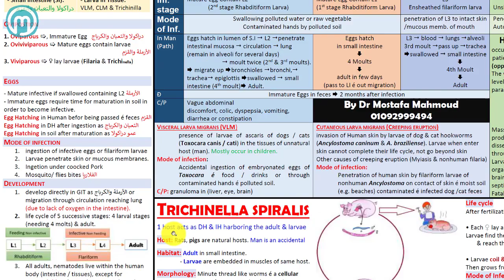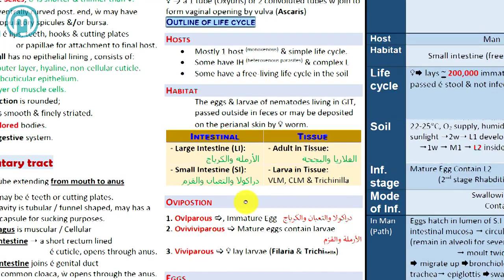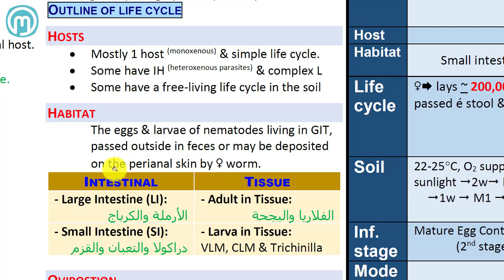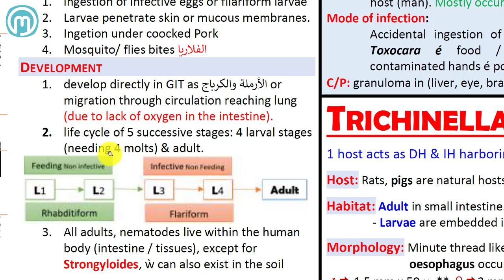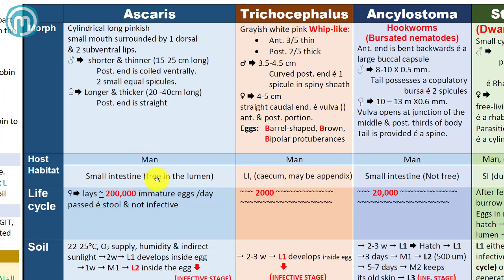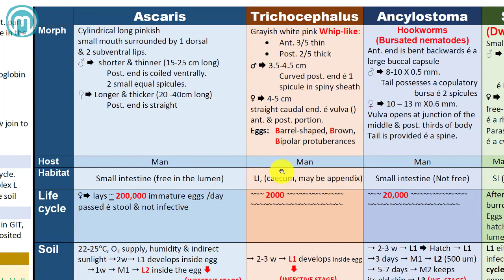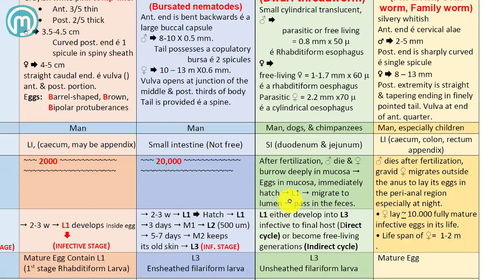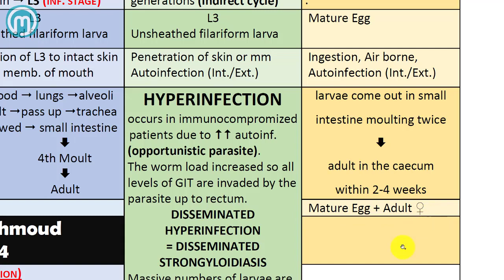Nematodes A3 P3